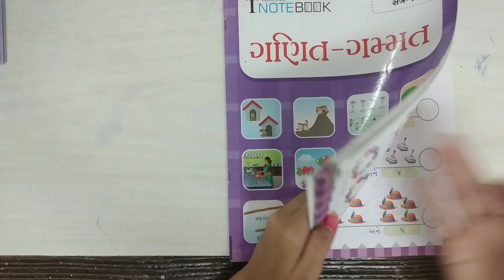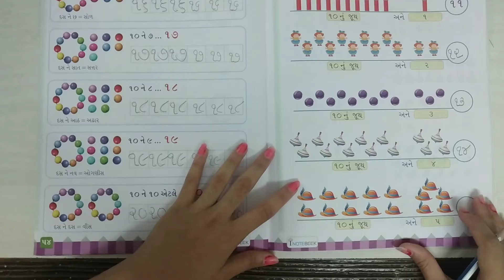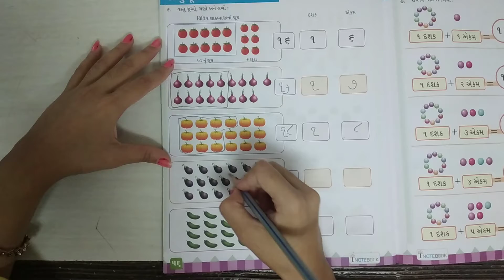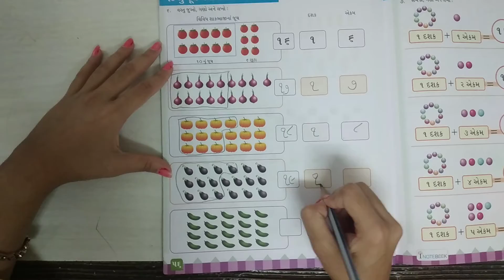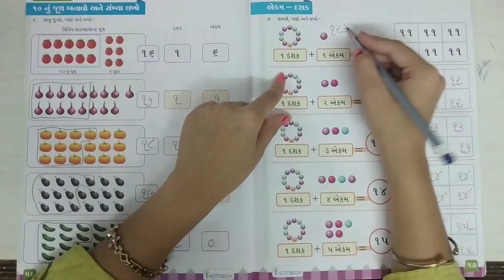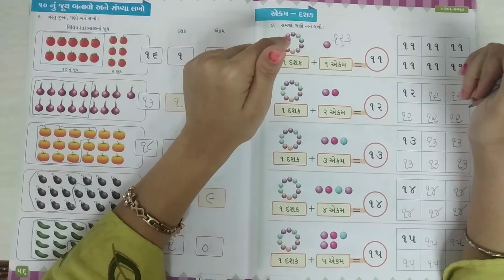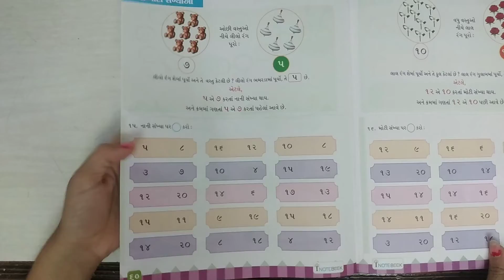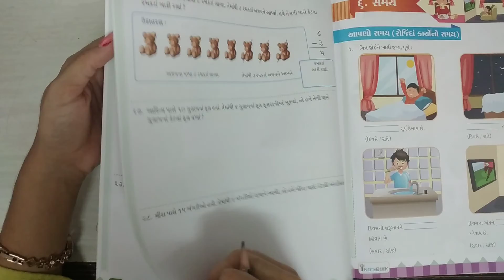std 1 maths ch 5